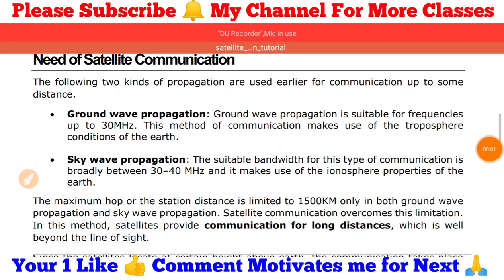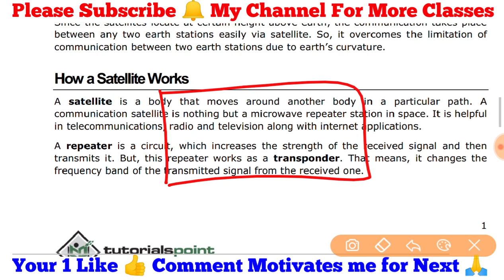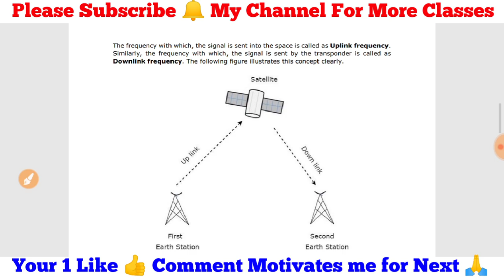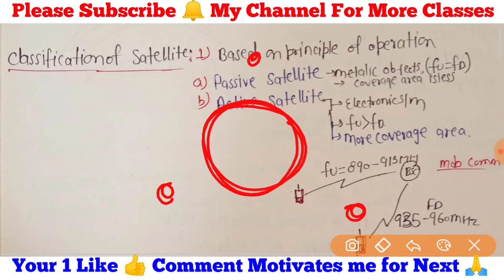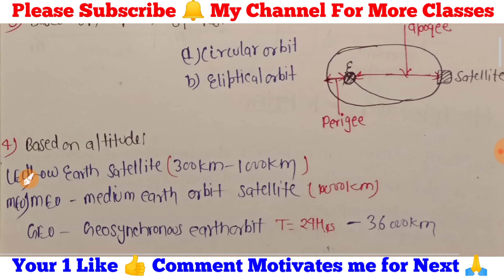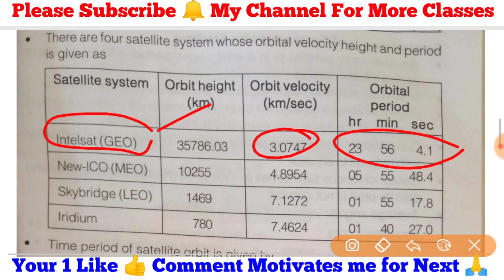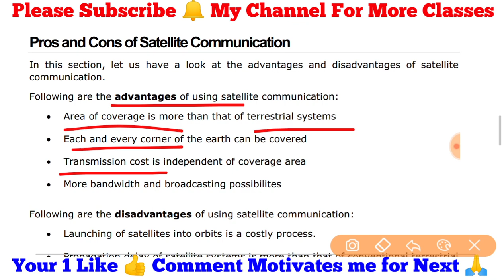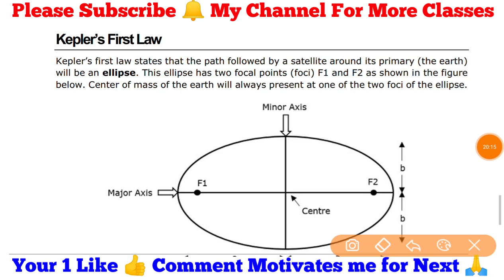Class-73 | RRB JE CBT 2 | Communication Engineering | Satellite Communication | Exam Guru